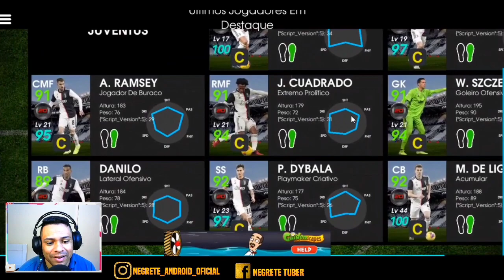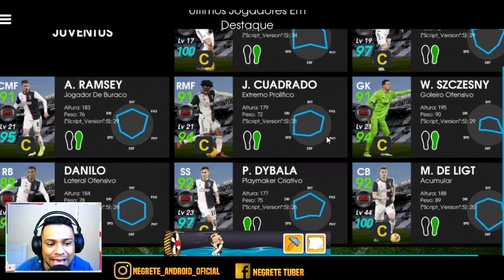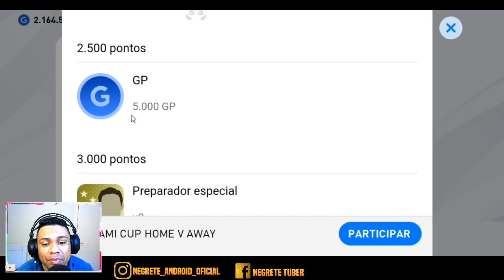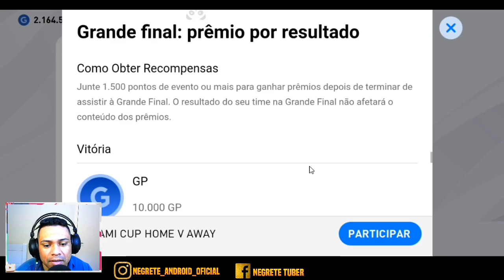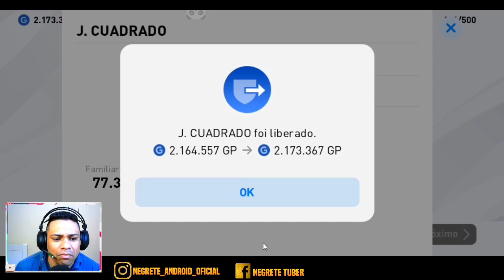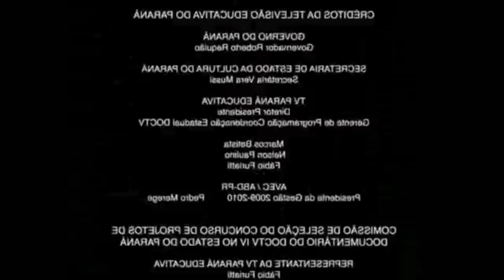RONALDO E DE LIGT APELÕES CHEGOU CLUB SELECTION DA JUVENTUS - PES 2020 MOBILE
RONALDO E DE LIGT APELÕES CHEGO CLUB SELECTION DA JUVENTUS - PES 2020 MOBILE